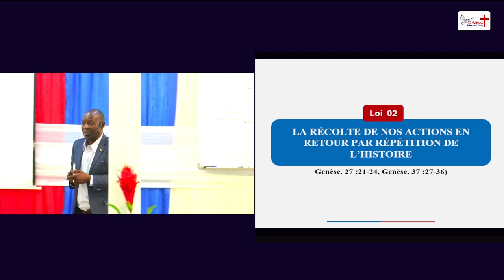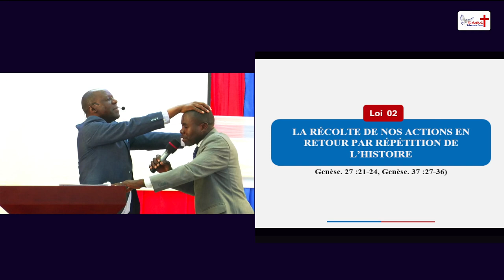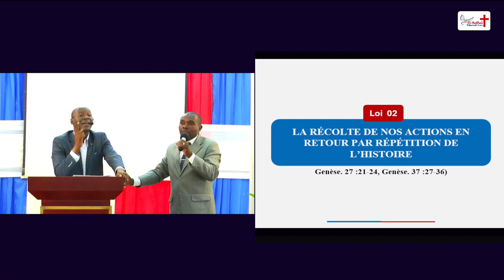Loi de récolte 2: Répétition de l'histoire que tu fais vivre les autres.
La deuxième loi spirituelle traite de la manière dont Dieu accomplit Sa vengeance à travers la répétition des actions humaines. Cette loi illustre comment les actions de trahison, de mensonge ou d'injustice finissent par se retourner contre ceux qui les commettent. Le récit biblique de Jacob, qui a trompé son père Isaac pour obtenir la bénédiction destinée à Ésaü, et de ses fils qui ont trompé Jacob au sujet de la disparition de Joseph, en est un exemple. Dieu permet que les actions malveillantes se reproduisent dans l'histoire, assurant ainsi que la justice divine soit rendue.

Références Bibliques:

Genèse 27:21-24 : Jacob trompe Isaac pour obtenir la bénédiction d'Ésaü.
Genèse 37:27-36 : Les fils de Jacob le trompent en simulant la mort de Joseph.